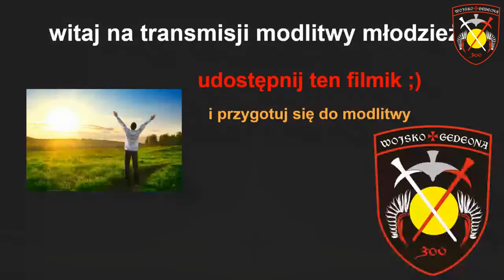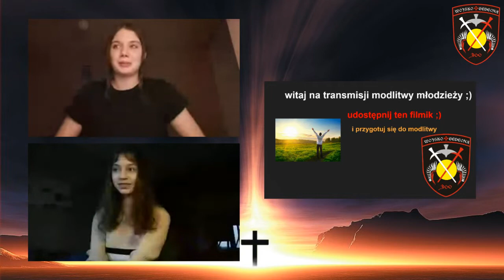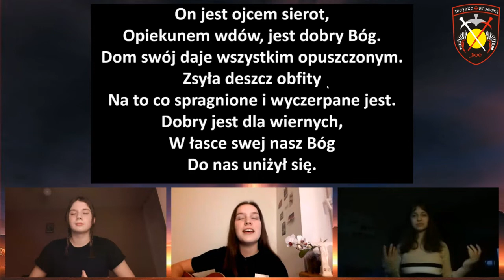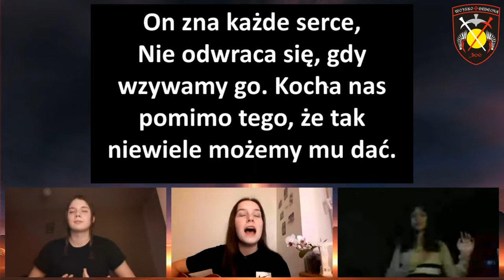#36 uwielbienie | Justyna Jaskulska | Anna Stawińska | Karolina Kondracka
Od początku pandemii postanowiliśmy modlić się codziennie, jako wspólnota, bo wiemy, że, gdy pojawia się zło, powinno być dużo więcej dobra!:) Od Niedzieli Miłosierdzia przeszliśmy na YT - mamy nadzieję, że modlitwa nawet po czasie da Ci Bożą Obecność i Jego cuda! :)